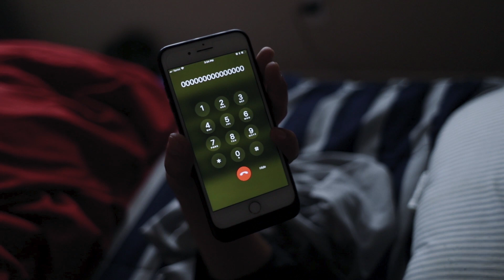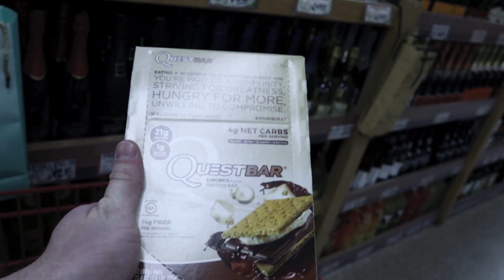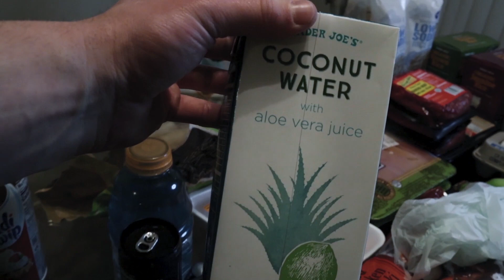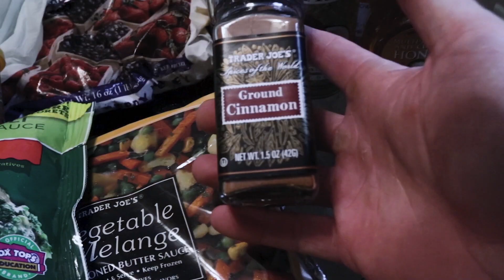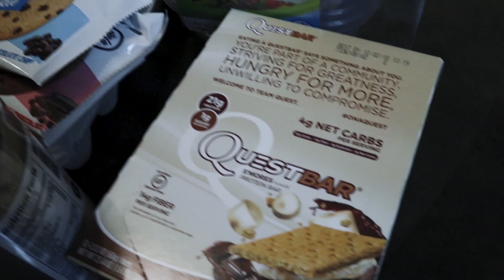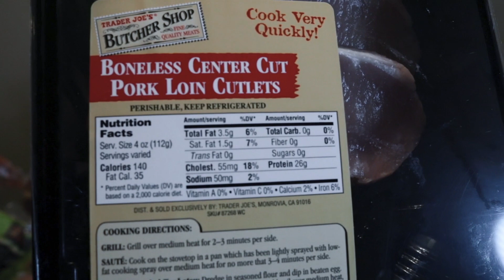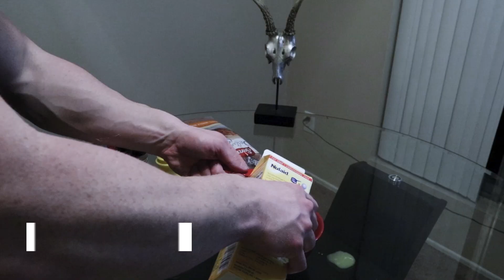IIFYM - Flexible Dieting | Grocery Haul To Lose Fat | DEFY THE ODDS Ep.2 | Summer Shredding Week 2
My goal for this series is to inspire people to believe that they can go after their goals, no matter how ambitious, while they are working a corporate 9-5 job.

On this episode, I go over my IIFYM Grocery Haul for Competition Prep. In the end, I show you how to make a mouth-watering cheesecake french toast recipe that will help you shred fat and make insane NATTY GAINS!

FRENCH TOAST INGREDIENTS:
(4x) 45 Calorie Delightful Bread Slices
(1 Cup) of Egg Substitute
(1/2 Cup) Fage 0% Greek Yogurt
(1/4 Cup) Carys Sugar-Free Syrup
(2x) Stevia Sweetener
(1 Serving) Jell-) Fat-Free Sugar-Free Cheesecake pudding
0 Calorie Butter Spray
Cinnamon to taste
Fat-Free Cooking Spray